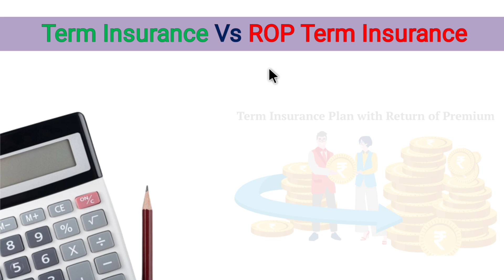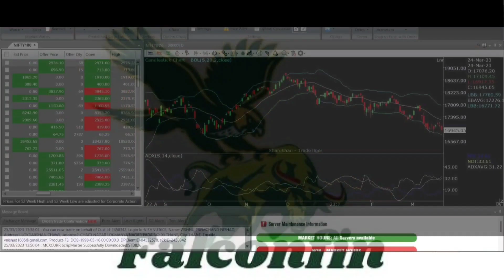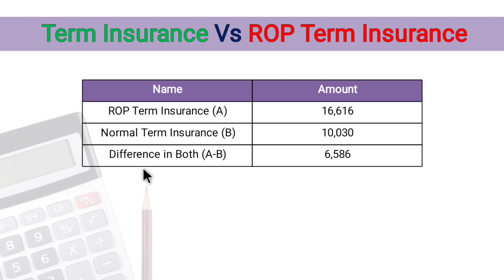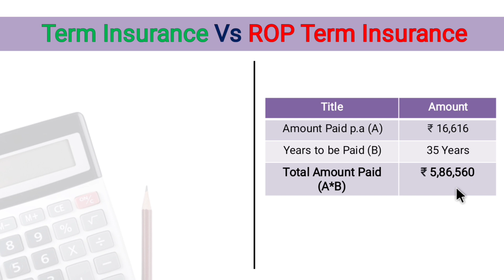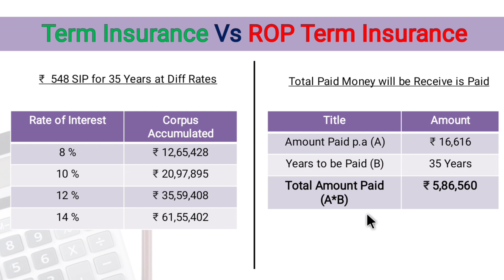Do not buy Return of Premium Term Insurance | Calculation of Insurance | Compounding Calculation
Return of Premium Term Insurance | Calculation of  Insurance | Compounding Calculation in Insurance |

Open Demat ac and get free ETF..!!!